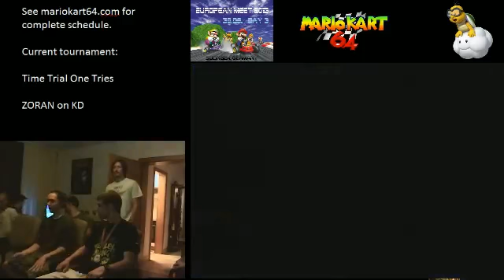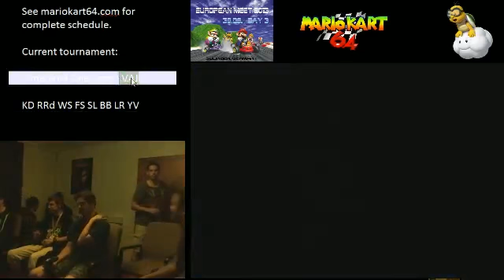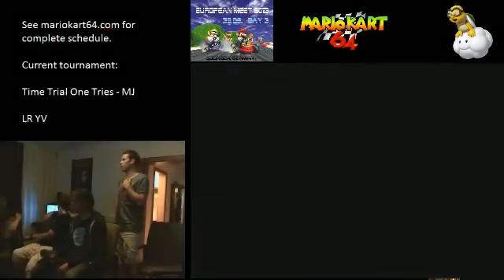[Tournament #1] Time Trial 1-try: 1st round (3/3)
Players: Maurice, Michael, Vincent, Zoran.

Day 3 of the European MK64 meet 2013.